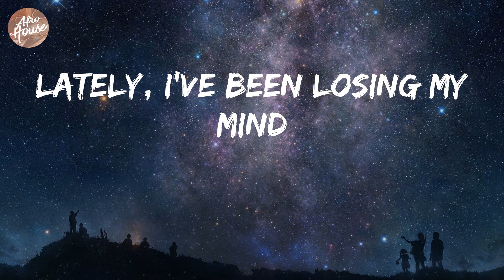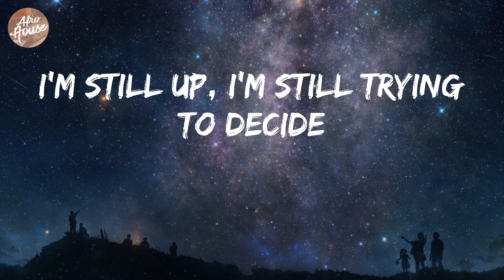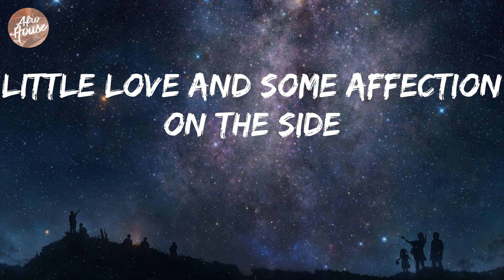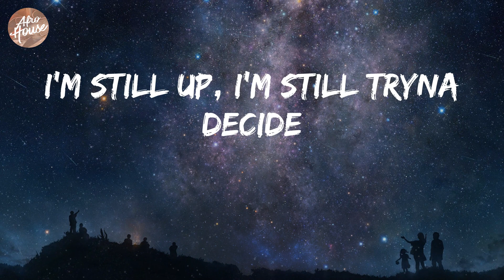Omah lay - Attention (Lyrics)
Omah lay - Attention Lyric Video

Lyrics: Attention
Ayy
Smoke up?
Smoke up?
Need some freedom
Freedom
Smoke up?
Smoke up?
Need some freedom
Freedom